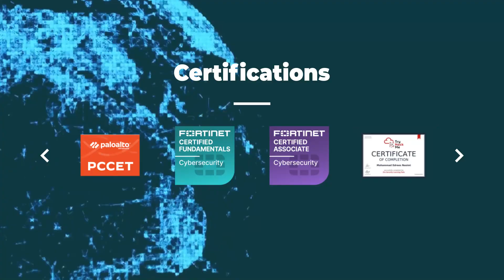Master Program | Cybersecurity Foundation for College Students | Dr Mohamed Ibrahim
👨‍💻 Cybersecurity Master Program - Foundation

Hear it from the Mentor Dr. Mohamed Ibrahim about the benefits Master Program Foundation course for College students

Thanks,
Team, Cyberheals